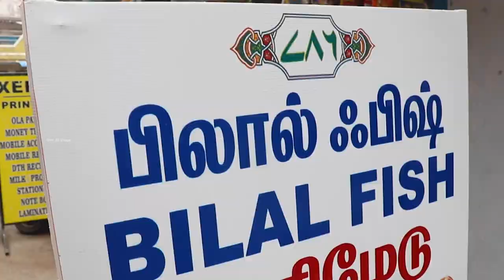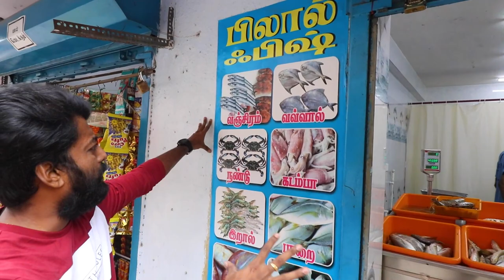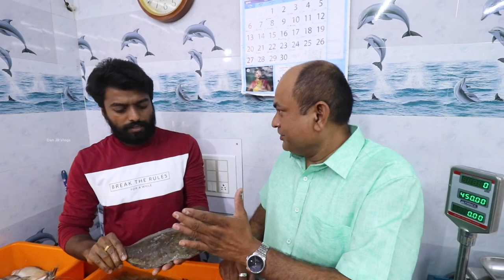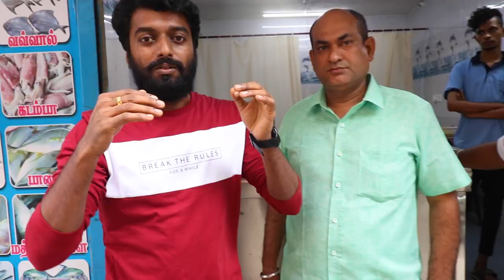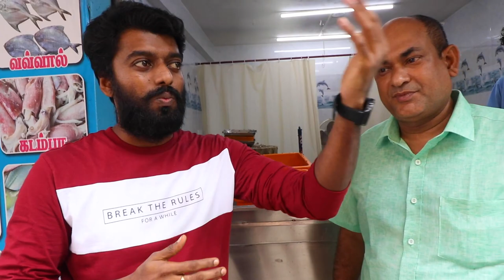சுவையான கடல் விருந்து - Kasimedu Fresh Fishes in Guindy | Bilal Fish | DAN JR VLOGS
Looking for delicious seafood to feast on? Alot of you asked me about fresh fish.

Join me at the fish market. Let's go to Kasimedu and get fresh fish (Bilal Fish).

Watch it on DAN JR VLOGS.

Buy fresh fishes from kasimedu to home from Bilal Fish Guindy.

Address:Bilal Fish,
no1,6th Street, maduvinkarai, mosque colony, Guindy,Chennai-600032